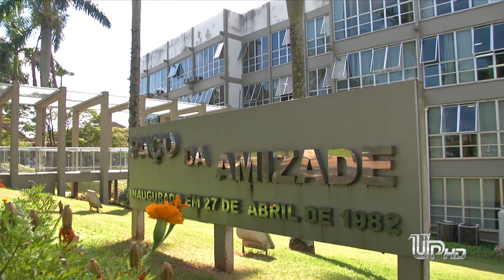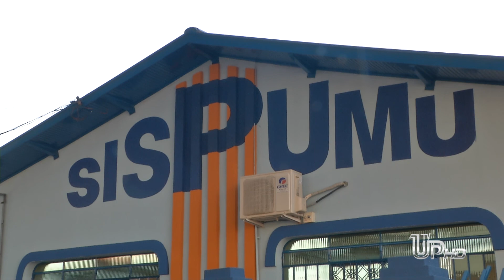Município afirma, sem alterações no plano de cargos dos professores fica impagável.